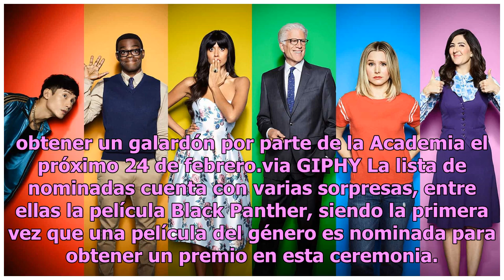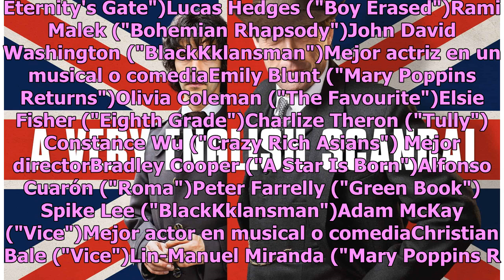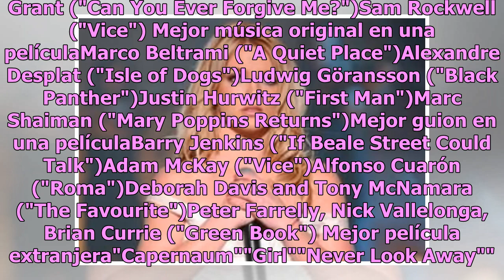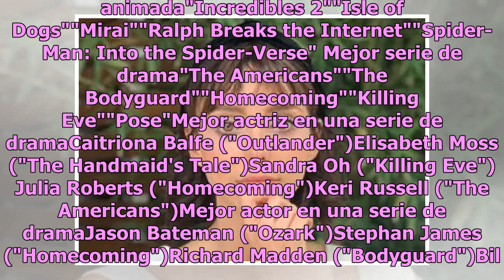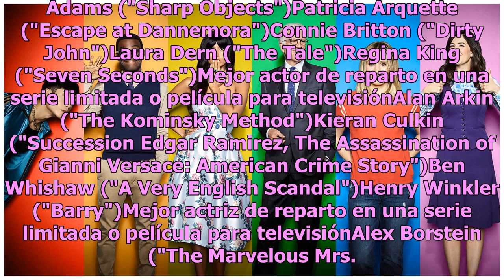Los Globos de Oro 2019 son el camino al Oscar y "Roma" de Cuarón esta entre los nominados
La temporada de premiaciones está por comenzar y los Globos de Oro serán los primeros en reconocer lo mejor del cine y la televisión del 2018; y la favorita vuelve a ser una producción mexicana, se trata de "Roma" de Alfonso Cuarón. De acuerdo con Publimetro, el próximo 6 de enero se llevará a cabo ...